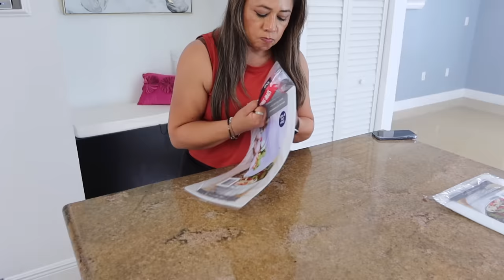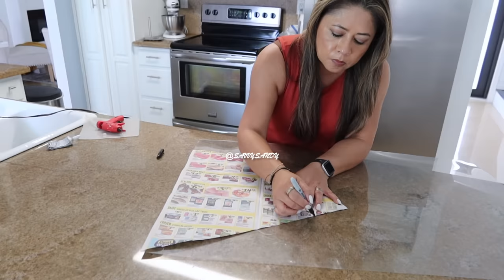CENTROS DE MESA NAVIDEÑOS FÁCILES Y ECONÓMICOS 🎄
Lindas decoraciones para tus mesas en navidad 2023, muy economicas y faciles de hacer.